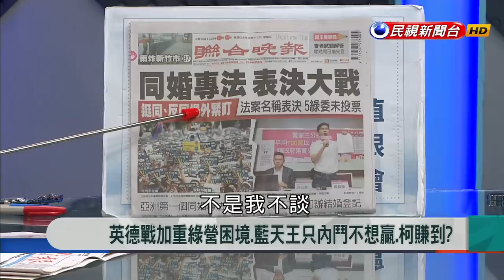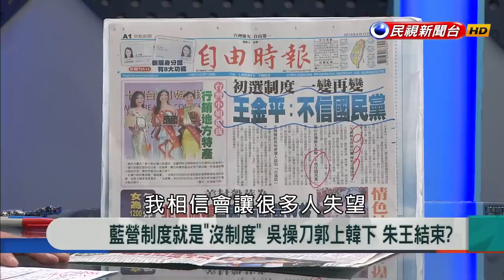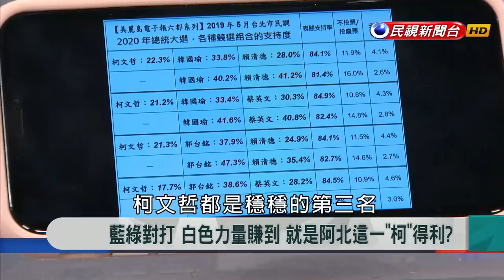【新聞大解讀 搶先看】變變變！看藍營初選機制"72變" 郭韓朱王誰出線？ 2019.05.17